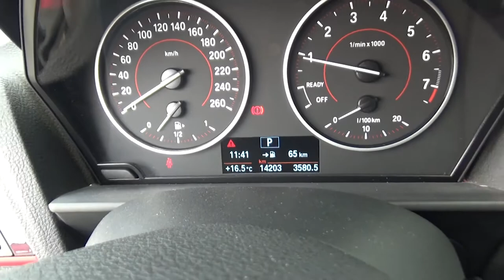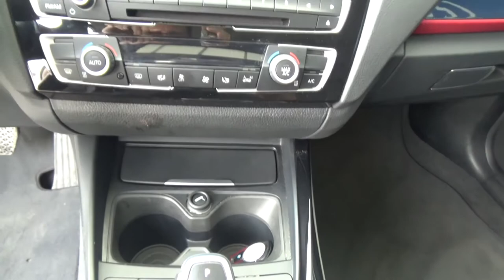BMW / 220i / 2017 - H7A26744